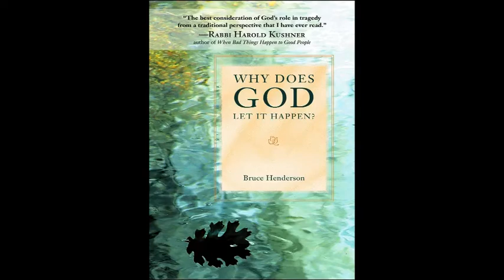Part 11: What is Faith? with Bruce Henderson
Author Bruce Henderson clarifies Swedenborg's concept of faith as coming from an understanding of truth even when one' faith is questioned. According to
Swedenborg, the Lord leads us to a better situation despite our present suffering.